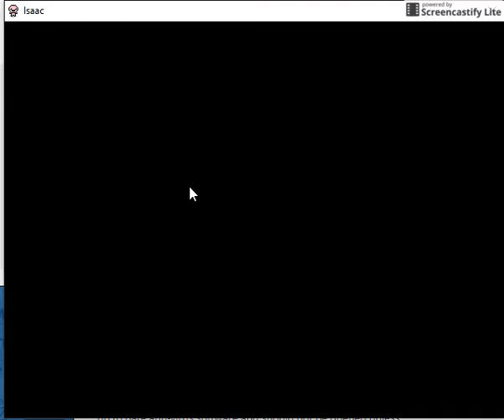The Binding of Isaac: Wrath of The Lamb - Episode 6 [Zodiac]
Hey YouTube this is FLINT Here!

Google + - FLINT Gaming